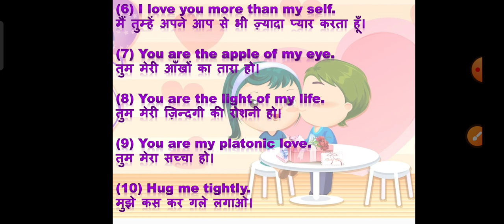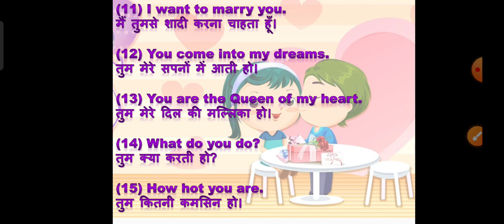valentine's day English sentence | Valentine's Day Special English Speaking By Tabassum